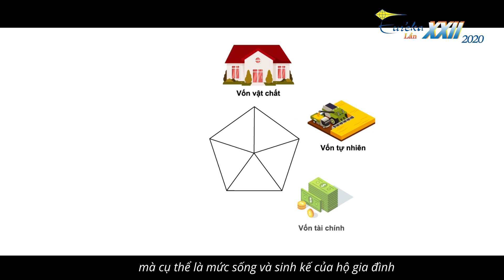Eureka 2020 KTE Tác động di cư lao động đến sinh kế hộ gia đình bằng chứng nghiên cứu từ VN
Mời tham gia bình chọn Video Clip: “Câu chuyện khoa học của tôi” - Vòng chung kết Giải thưởng Sinh viên Nghiên cứu khoa học - Euréka lần 22 năm 2020:
* Giải thưởng:
- 10 giải video clip được yêu thích nhất: Giấy chứng nhận và quà của BTC Giải thưởng.
- 5 giải video xuất sắc do BTC bình chọn: Giấy chứng nhận và tiền thưởng một triệu đồng/mỗi giải.